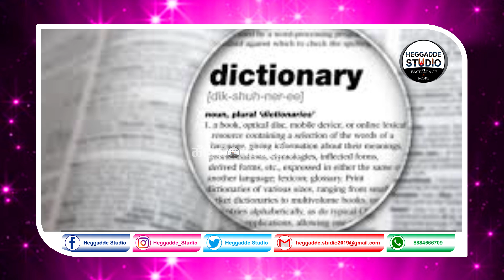ತಗ್ಗು ಪ್ರದೇಶಕ್ಕೆ ಚಲಿಸುವಾಗ ಆನೆ ನಡಿಗೆ ನಿಧಾನವಾದ ವೇಗ ಪಡೆಯುತ್ತದೆ ಯಾಕೆ ಗೊತ್ತಾ | Elephant Walk|Nimg Gottha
ತಗ್ಗು ಪ್ರದೇಶಕ್ಕೆ ಚಲಿಸುವಾಗ ಆನೆ ನಡಿಗೆ ನಿಧಾನವಾದ ವೇಗ ಪಡೆಯುತ್ತದೆ ಯಾಕೆ ಗೊತ್ತಾ  |
elephant Walk | Nimg Gottha | Heggadde Studio